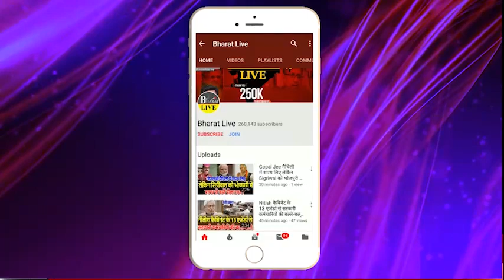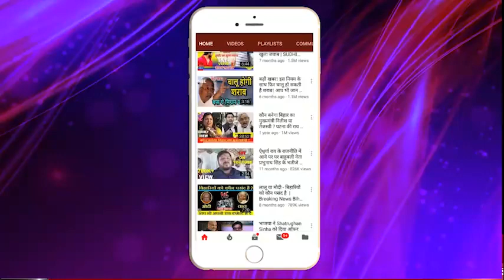उखाड़-कबाड़! भाजपा ने नीतीश को धमकाया गठबंधन तोड़ा तो !